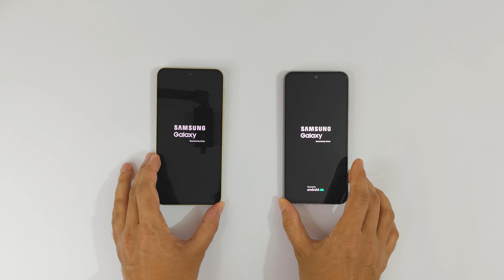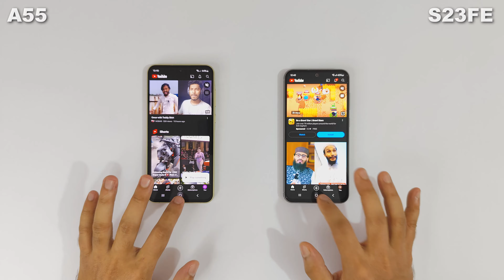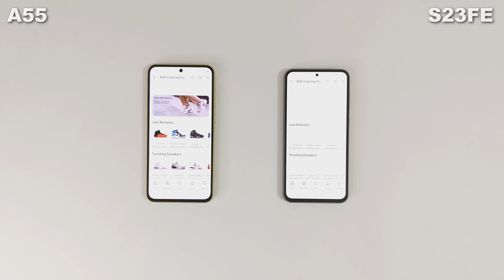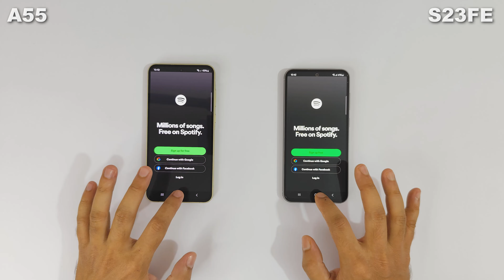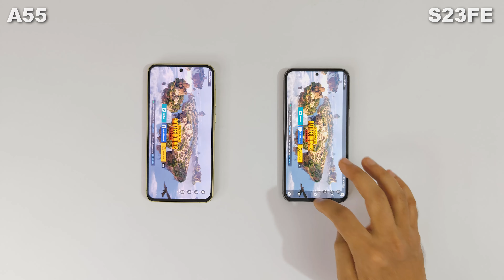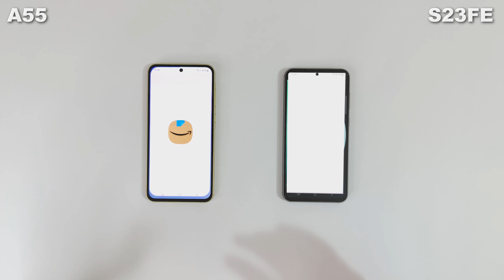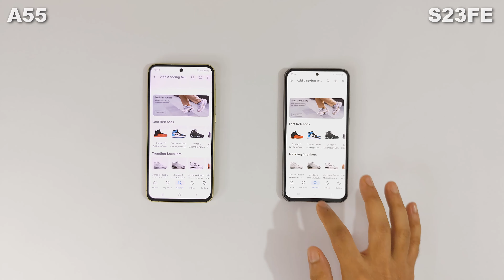Samsung A55 Vs S23FE Speed Test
samsung a55
samsung s23fe
a55 vs s23fe speed test